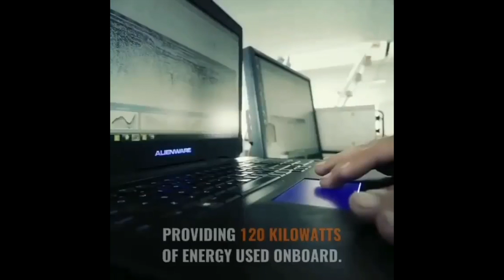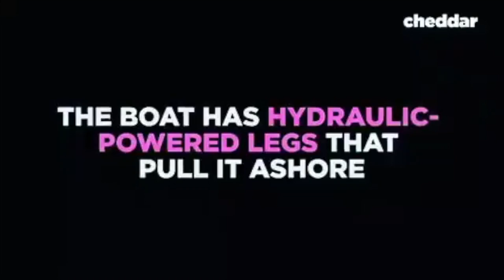RARE Boats PART 1 | STRANGE Boats on Video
In this video, you'll watch some of the most RARE & STRANGE Boats on the planet (PART 1)